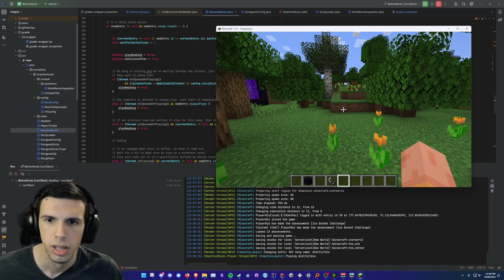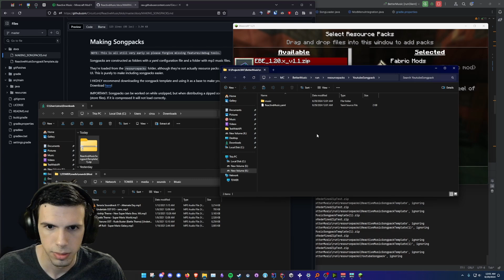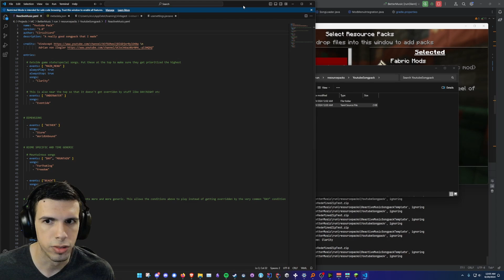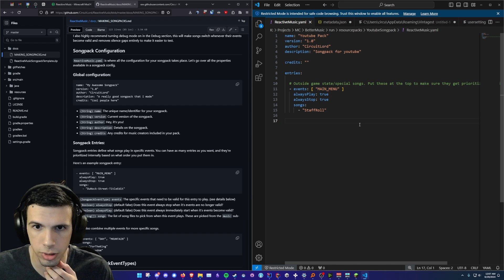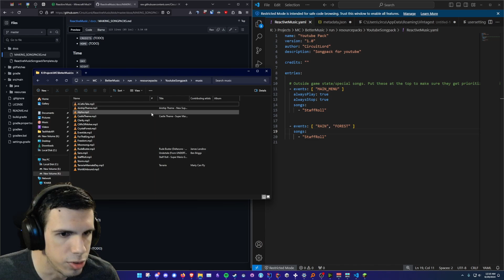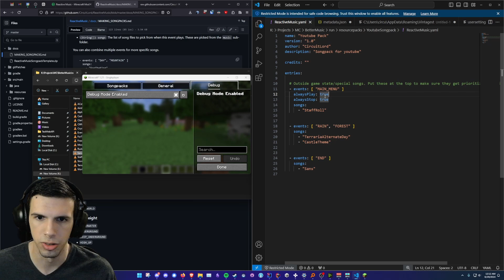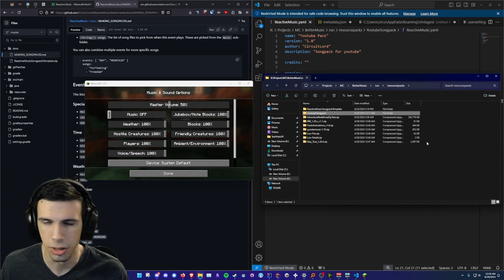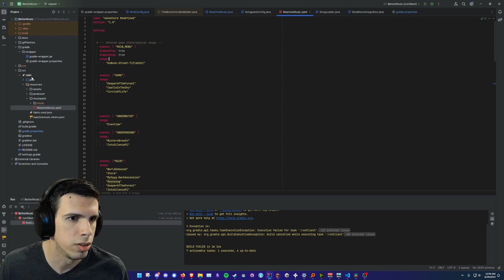Reactive Music for Minecraft | Making Custom Songpacks (OUTDATED)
Timestamps:
Intro: 0:00
Getting Music: 0:56
Songpack Template: 1:11
Songpack Config: 2:37
Sharing a Songpack: 9:07
Final Tips: 10:09